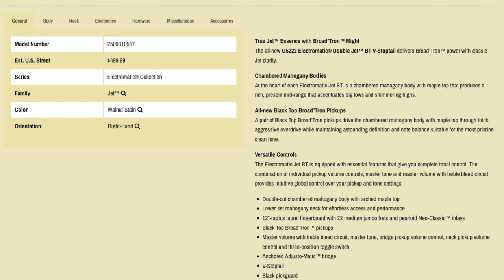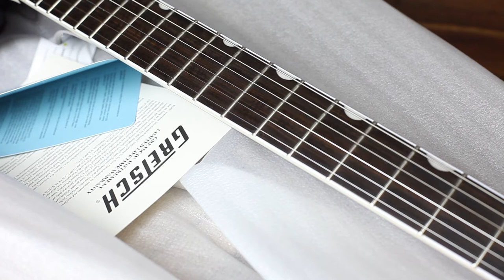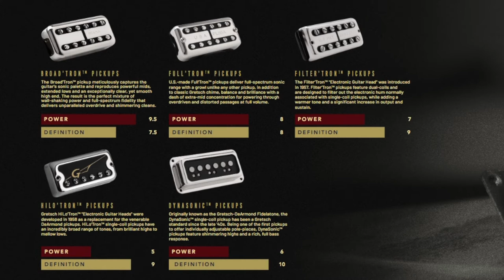Gretsch G5222 Electromatic Duo-Jet Double Cutaway Walnut Finish Review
An in depth look and review of the Gretsch G5222 Electromatic Duo-Jet guitar in Walnut stain with sound samples. This is the Double cutaway version of the Gretsch G5220. In this video I also talk a little about Gretsch history and the artist that play Gretsch guitars. I've includes several sound samples of the Gretsch G5222 with Clean, Crunch and Gain settings.